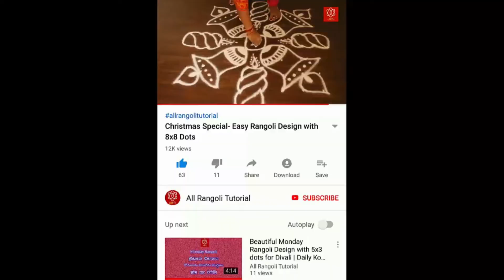Easy Border Rangoli Designs | Simple Side Borders | Latest Border Muggulu | Morning Border Rangoli